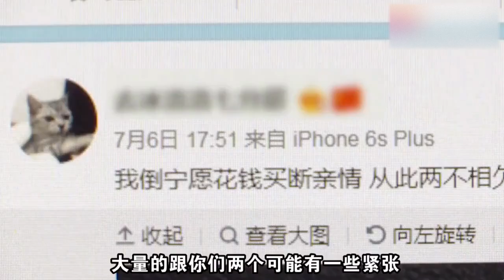愤怒！现实版樊胜美!姐姐殒命 父母无理索赔41万为弟弟买房 引发了网友的集体谴责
近日，“现实版樊胜美”一词冲上热搜第一。“樊胜美”原本是电视剧中的一个角色，在电视剧里，樊胜美是一家外资公司的资深 HR，生长在一个重男轻女的贫寒家庭，父母的不公让她耿耿于怀，工作后更屡屡被兄长拖累，赚来的钱全填了家里的无底洞。

2021年1月24日，《杭州和事佬》节目中，24岁的小蒋于2019年10月意外被江水卷走，父母在其去世后向公司索赔35万为给儿子买房，被节目称为#现实版樊胜美#。节目最后双方未达成调解。

96年出生的女孩洛洛在杭州工作三年，由于长期疑遭受家里的索取，心理压力很大。2019年十月洛洛意外去世。事后公司对家属补偿了6万元，但三天后其父母突然索赔41万，原因是要给弟弟买房子。

2021年1月27日，女孩所在公司表示，事情已于2019年11月解决，公司总共给了其家属16万。

这件事之所以备受关注，在于节目以及洛洛生前微博中透露出的疑似父母对洛洛的索取，也在于洛洛父母对公司的索赔，还在于栏目调解过程中表现出的一味求“和”。

如一些网友指出，调解现场可以看到，洛洛母亲化着精致的妆容，洛洛父亲以女儿说自己很忙加班、聊天聊得很少为理，言语间透露了一些漫不经心。从节目看，他们不够关心洛洛生前的身心状况，也不太清楚她在社交媒体上透露过自杀倾向，似乎钱就可以抹去他们的悲伤。

面对洛洛公司老总“要钱给儿子买房”“知道女儿想自杀，为何不带她回去”的质问，以及洛洛朋友举例“她可能只有七千块，她爸爸问她要一万块，她只有七千，她爸爸就说都给我吧”等陈述，家人们没有直接回应，更偏重于洛洛的工作压力，要求公司按照工资标准给予一定比例的“赔偿”。

一个年轻生命意外离世，本是个悲剧，却在节目中成为了交战的筹码，家人的聚焦点，更多是公司赔偿金额的多少，这未免让观者心寒。

其实，洛洛之死距今已经一年多，赔偿问题很久没达成一致。调解现场，栏目组、公司、警方曾多次提及洛洛父母到公司闹，最终不得已以节目调解的方式解决问题。这看似解决了矛盾，洛洛父母不闹了，公司也可以正常工作了，但表面的和谐之下，却暗流涌动。就像公司老总在接受调解期间说，“我现在很不和谐”。

这种不和谐，也已经转移到网友身上。27日早上，“现实版樊胜美”的话题热搜第一，目前阅读量超9亿，不少人纷纷表达愤怒。这种愤怒，一是来源于女孩疑似承受的“樊胜美式”的压力，二是其父母亲人在索赔过程中表现出的、对女儿生命的某种不在意。这样的愤怒也转移到了节目本身，作为化解矛盾的一个途径，调解节目花了不少心思，费了很大精力，进行着艰难的调解，但最后的结果在观众看来似乎却是“无辜者退让、贪婪者向前”。

根据各方对前因后果的交代，洛洛是在非工作时间意外去世，从法律上看公司无需承担责任。企业本着道义给予6万元慰问金，这是对生命的怜惜，也是对不幸家庭的同情。而从节目看，其父母却以索取回应善心，以金钱“定价”生命，或许就像洛洛曾发表在微博的一句话，“我倒宁愿花钱买断亲情，从此两不相欠”。在这样的背景下，调解一味求“和”，反而可能会本末倒置，失去基本的价值判断，这也是不少人将怒气反诸节目的原因。

一段时间以来，“谁能闹谁有理”“谁受伤谁有理”等现象不时出现。在情理说不通的时候，就该让法律的归法律，以“摆平”为导向的调解不仅是对公义者的不公平，还会助长嚣张、滋生“碰瓷”，更违背了化解矛盾也应与普法相结合的初衷。